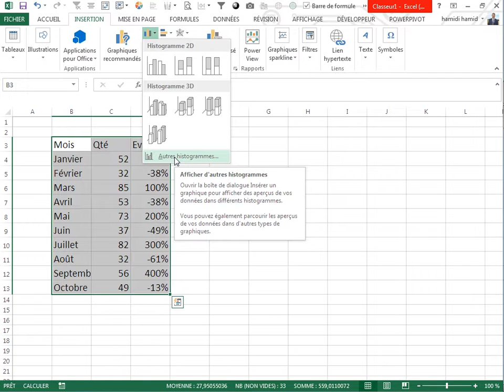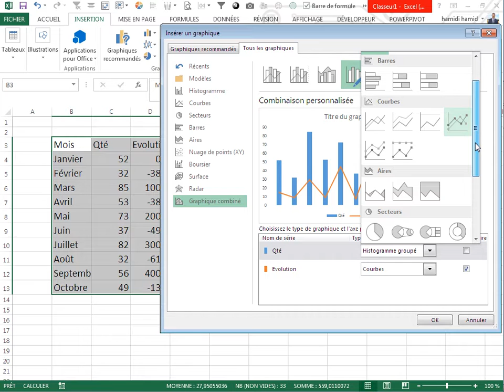Courbe à deux axes Excel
Video qui montre comment faire une courbe facilement avec Excel 2013 en 5 secondes